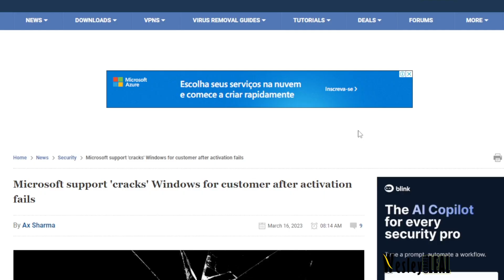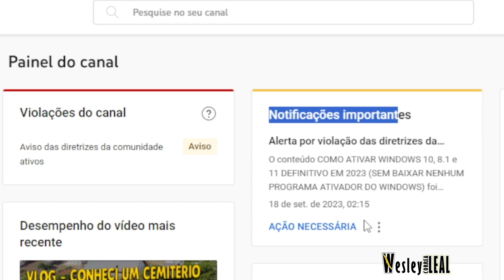QUASE PERDÍ O CANAL POR CAUSA DAS DIRETRIZES... TOMEM MUITO CUIDADO!!!